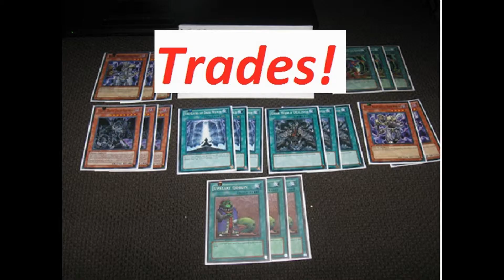YCS San Mateo Vlog Part 1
the start of  our journey.